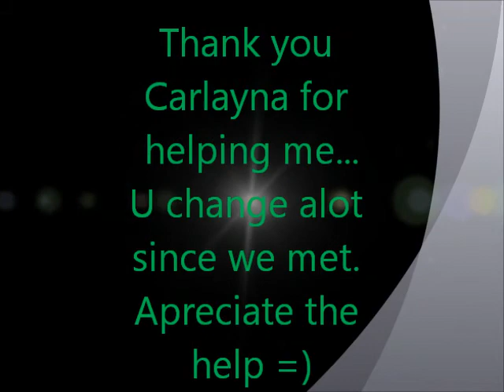Carlys Before and now Slideshow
A thank you to a good friend of mine

No i dont take credit to the music